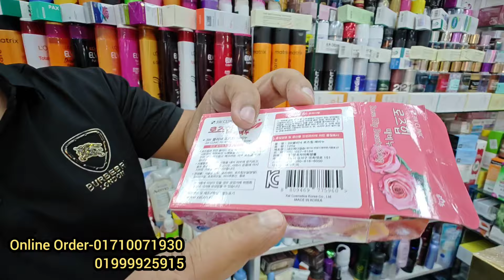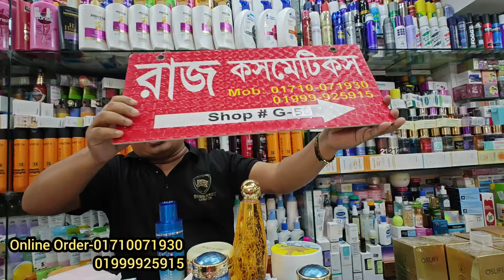Chamomile Sun block spray/Osuti সিরাম/কোরিয়ান ক্রিম/কোরিয়ান জাফরান সাবান/থানাকা ফেসপ্যাক ও লোশন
Chamomile Sun block spray/Osuti সিরাম/কোরিয়ান ক্রিম/কোরিয়ান জাফরান সাবান/থানাকা ফেসপ্যাক ও লোশন কিনুন পাইকারি দামে

Chamomile Sun block spray কিনুন পাইকারি দামে
Osuti সিরাম কিনুন পাইকারি দামে
কোরিয়ান ক্রিম কিনুন পাইকারি দামে
কোরিয়ান জাফরান সাবান কিনুন পাইকারি দামে
থানাকা ফেসপ্যাক ও লোশন কিনুন পাইকারি দামে